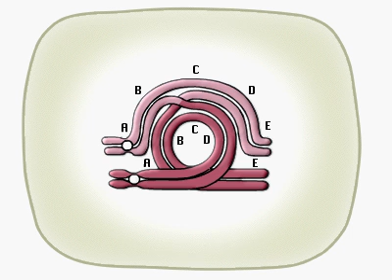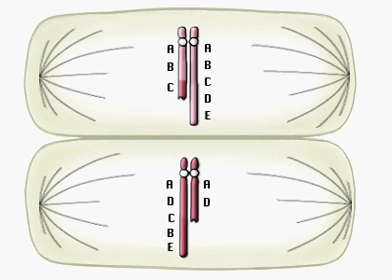Ilustrasi proses inversi parasentrik